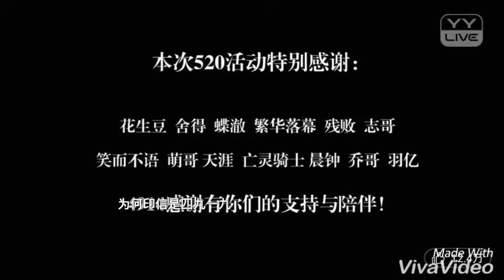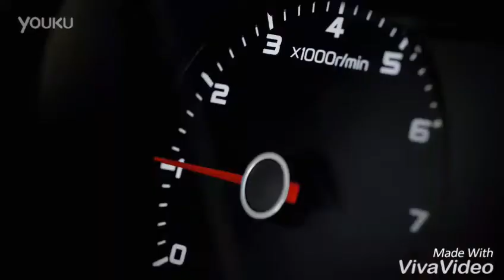（YY翎、熙羽）漢服戶外舞，Hanfu Rolita。錦鯉抄